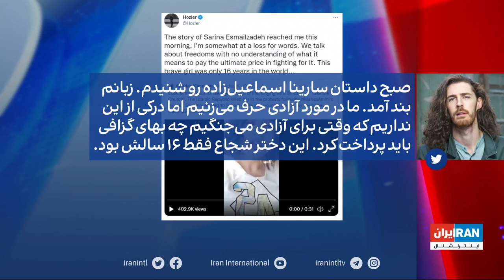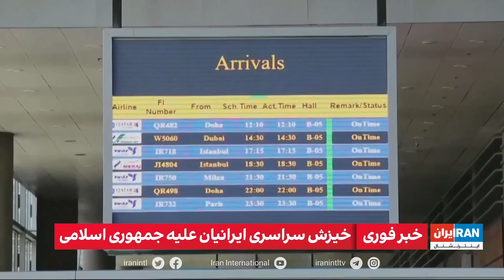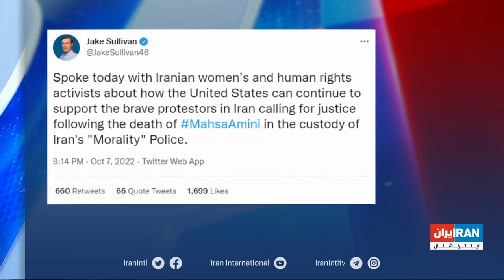پوشش ویژه خبری اعتراضات سراسری در ایران: شنبه ۱۶ مهر